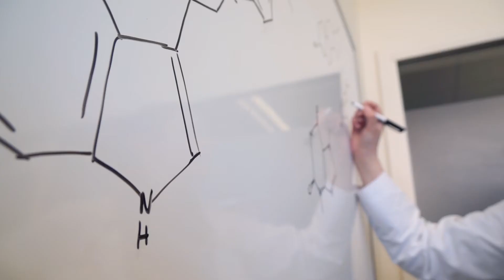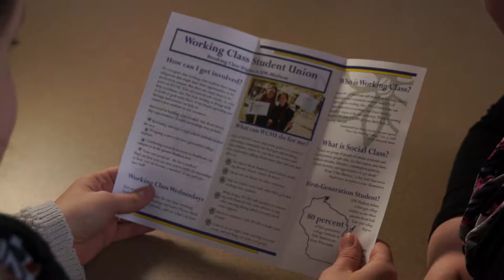Meet Joanna, PharmD student at UW-Madison School of Pharmacy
Joanna is a PharmD student at the UW–Madison School of Pharmacy. Hear her perspective as a first-gen student. Nearly one-third of students in the UW–Madison Doctor of Pharmacy program are first-generation students.